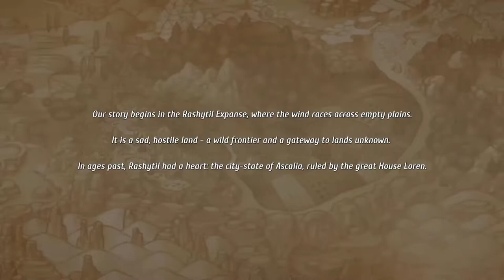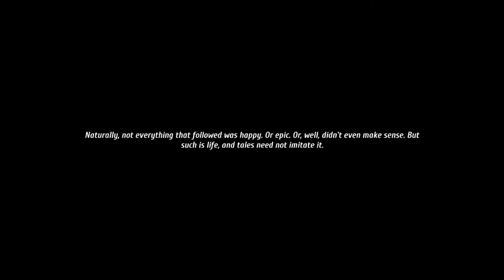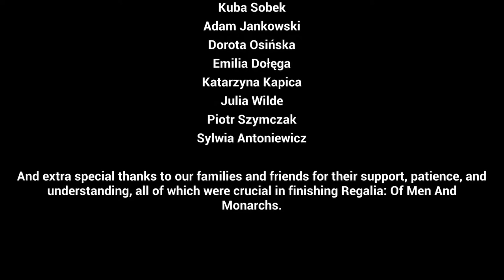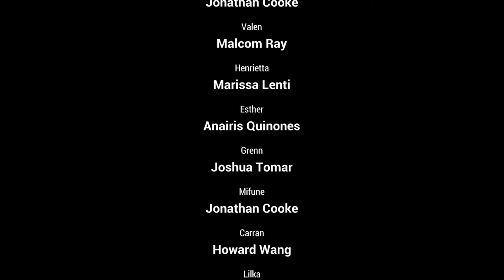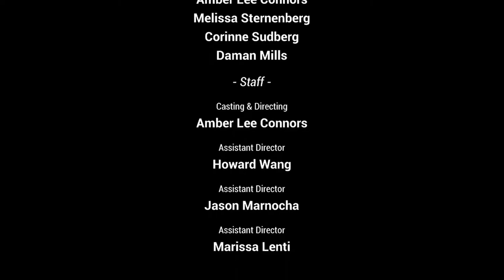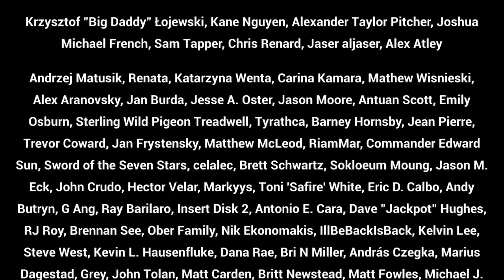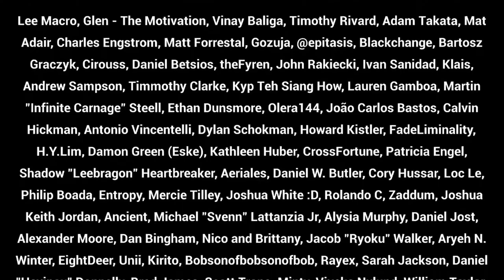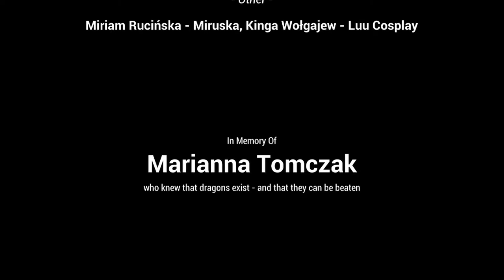Regalia: Of Men and Monarchs Game Movie - All Cutscenes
All cutscenes of the lovely Regalia in one nifty GameMovie!
Hope you enjoy it and if you do, why not go ahead an grab the game yourself? Link at the bottom!😉

CHAPTERS
0:00:00 ► Prologue
0:42:53 ► Chapter 1
1:10:12 ► Chapter 2
1:35:11 ► Chapter 3
2:06:26 ► Chapter 4
2:33:28 ► Chapter 5
2:54:03 ► Chapter 6
3:07:11 ► Chapter 7
3:26:38 ► CREDITS
3:32:48 ► Post-Credits Scene
3:33:33 ► Griffith
3:43:52 ► Sygny
4:00:04 ► Aliss
4:18:03 ► Levant
4:42:52 ► Theo
4:56:14 ► Diego
5:11:41 ► Grenn
5:22:42 ► Esther
5:36:23 ► Henrietta
5:46:34 ► Valen
6:05:24 ► Mifune
6:19:43 ► Haksun
6:38:12 ► Lika & Baz
6:55:13 ► Shichiroji
7:09:10 ► Gunther
7:23:33 ► Miri
7:38:11 ► Winter
7:51:06 ► Riehl
8:05:00 ► Bassanius

GAME INFO
Regalia: Of Men and Monarchs is a tactical RPG about the restoration of a fallen kingdom to its former glory. Embark on an adventure that will remind you of your best jRPG experiences - assemble a party of valiant individuals, manage your realms, forge alliances, and vanquish your foes in challenging turn-based combat!
After your father’s passing you inherit a wondrous land far, far away... There’s a catch, however, your realm is drowning in terrible debt. Now, through some good old-fashioned adventuring, you have to return your family seat to its long gone greatness!
- Traverse through lands of robust turn-based battles, diverse quests and distinct bosses.
- Bond with dozens of colorful, fearless characters who will help you in your journey.
- Tons of humor and a fair amount of epicness; Samurai dwarves?!
- Hours of demanding gameplay that bring back the best jRPG memories.
Royal Edition OST Combo includes a DLC: The Unending Grimoire, game soundtrack by Game Audio Factory (Endless Legend, Furi) and a dynamic theme.

Name: Regalia: Of Men and Monarchs
Developer
Publisher